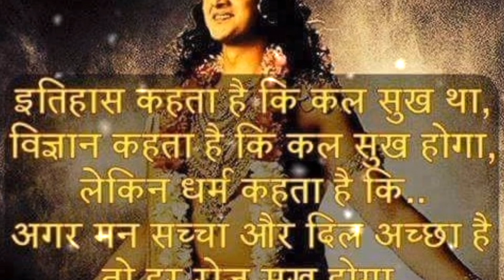कृष्णा की लीला। जो एक बार सुने वो सुनता ही जाए।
your Queries;
Krishna Radha video
Krishna
Krishna Motivation
trending video
search for